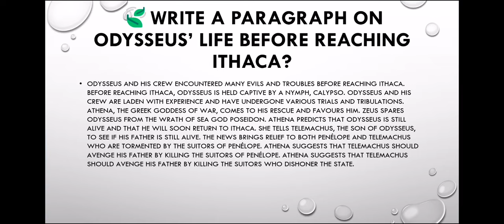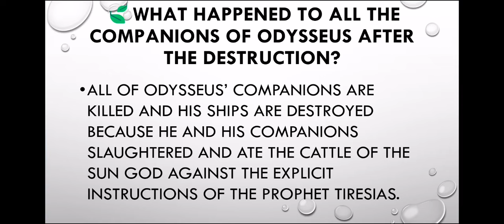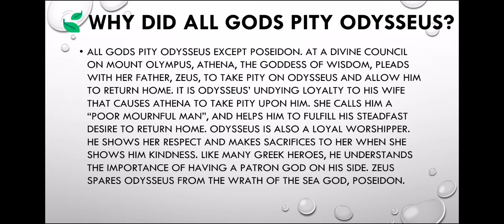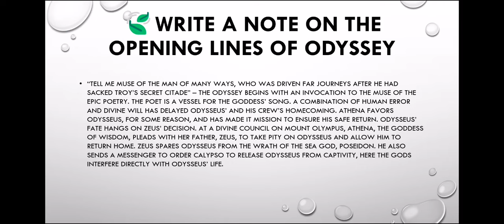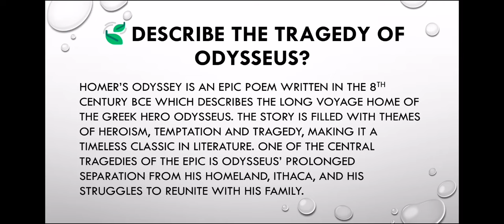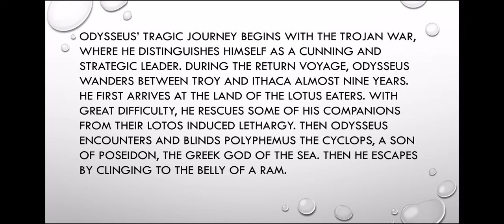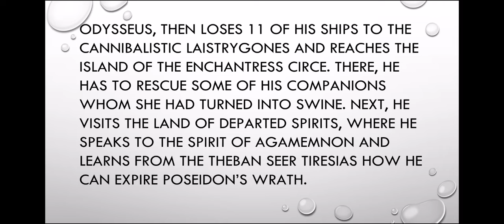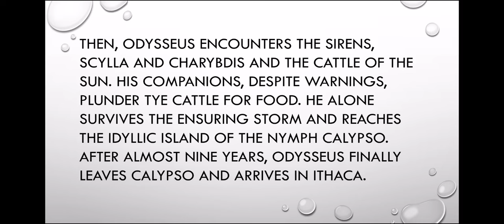Questions And Answers of Odyssey by Homer. Kaleidoscope. 4th semester calicut University.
Questions And Answers of Odyssey by Homer. Kaleidoscope Songs and stories of our world. 4th semester calicut University common English.